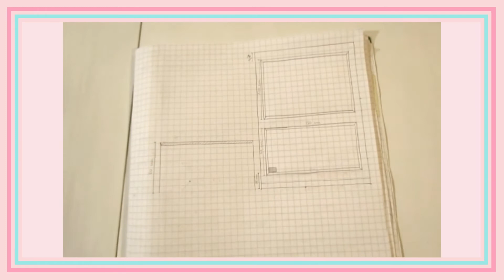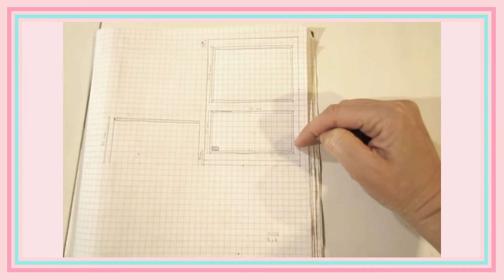Vi mostro la mia CRAFT ROOM! da stanza banale a PINK OFFICE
In questo video vi mostro la ristrutturazione che ho fatto per creare il mio PINK OFFICE!
Da stanza polverosa e ammuffita a 🎀 PINK CRAFT ROOM! 🎀

LASCIA UN COMMENTO SE TI PIACE QUESTO VIDEO 💬
SOSTIENIMI CON UN POLLICE IN SU 👍

  Concesse in licenza da Youtube:
  -Birthday Cake - Reed Mathis